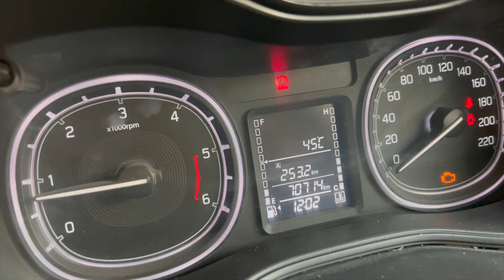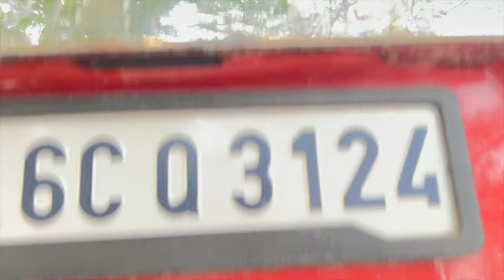Vitara Brezza Review | Level Sabke Niklenge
Kala ki Kadar Kare Kala CAR